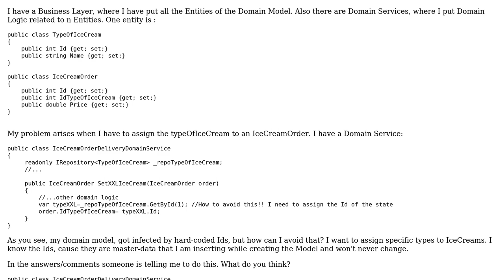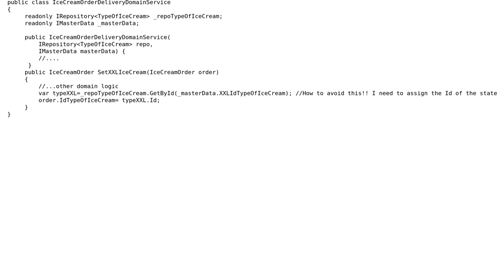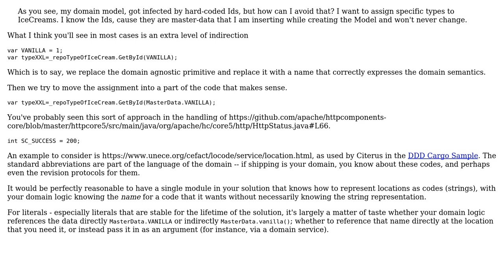Software Engineering: DDD - Hardcoded Ids in Domain Model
With thanks & praise to God, and with thanks to the many people who have made this project possible! You are responsible for your own actions.